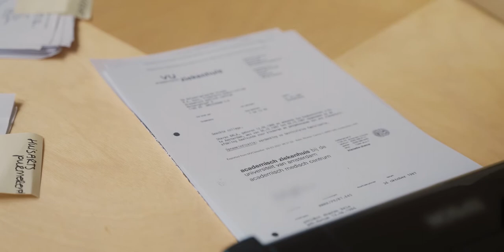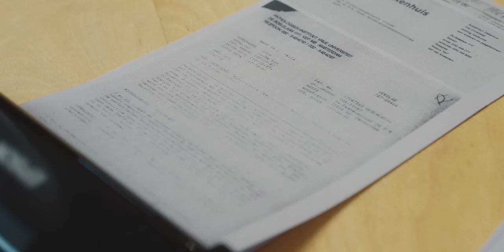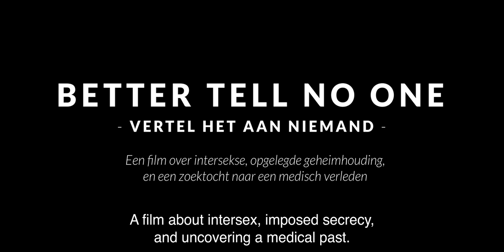BETTER TELL NO ONE Teaser Trailer (2022)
Synopsis
Vertel het aan niemand (‘Better tell no one’) is een documentaire over Marieke (37) en Sharan (35). Zij zijn intersekse: geboren met een lichaam dat niet past binnen de normatieve definities van man of vrouw. Tijdens hun eerste ontmoeting ontdekken zij dat de dingen die hun jeugd getekend hebben, hen allebei zijn overkomen: ziekenhuisbezoeken en operaties met vage uitleg, en met niemand kunnen praten, omdat wat zij zijn vooral geheim moet blijven.

De film Vertel het aan niemand volgt Sharan en Marieke een jaar lang. In intieme beelden is vastgelegd hoe zij hun geheim vertellen aan vrienden, stapels papier van ziekenhuizen doorspitten, gesprekken aangaan met familie, en dingen ontdekken over zichzelf en hun lichaam die zij nog niet wisten.

Vertel het aan niemand toont van dichtbij het verwoestende effect van geheimhouding en medicalisatie op het leven van intersekse mensen. Het persoonlijke verhaal van Sharan en Marieke schijnt licht op een enorme onzichtbare groep binnen onze maatschappij, en hoe die altijd is behandeld.

De documentaire wordt ondersteund met expert interviews met Margriet van Heesch: sociologe aan de UvA, en Lin van der Donk: seksuologe.

Na een jaar lang intensief filmen gaat de post-productie van start, en daar hebben we jouw steun heel hard bij nodig! Jouw bijdrage zorgt ervoor dat deze belangrijke film er komt.

Ons doel is om de film in te dienen bij IDFA, om zo hopelijk in première te gaan in november 2022. We geven graag iets terug voor je donatie: zo kun je bijvoorbeeld toegang krijgen tot de online versie van de film na de première. Lees hieronder waar onze film over gaat, hoe waardevol jouw bijdrage is en hoe die precies wordt ingezet.